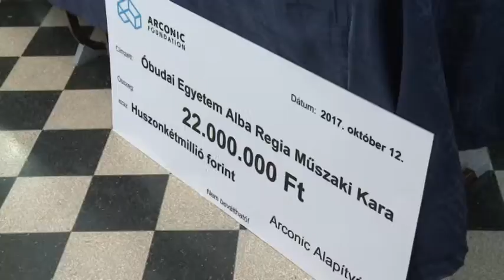2017.10.12. - Esti Mérleg